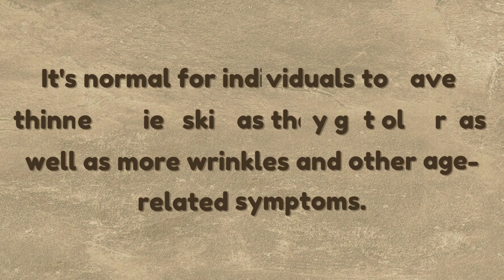Anti-Aging Guide: Guide To Staying Young (Book Trailer)